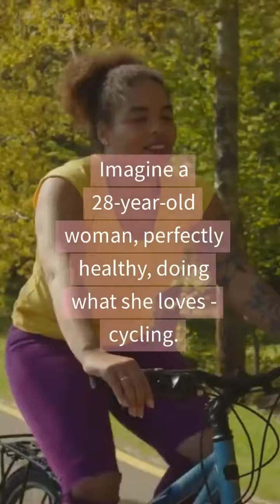Reversible cerebral vasoconstriction syndrome (RCVS)